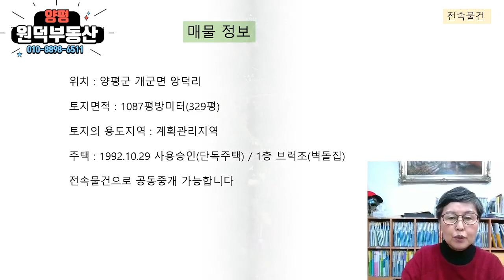양평주택과땅,양평토지와30평주택,개군면토지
양평읍 원덕흑천길 165 큰느티나무있는 사무실

서울 아라라뱃길에서 시작한 자전거길이 양평으로 내려와 앙덕포구에서 쉬었다가 가는 길목에 있는 토지입니다
계획관리 토지로서 전원주택,빌라,다세대,다가구,카페,일반음식점까지 할 수 있는 양평땅입니다